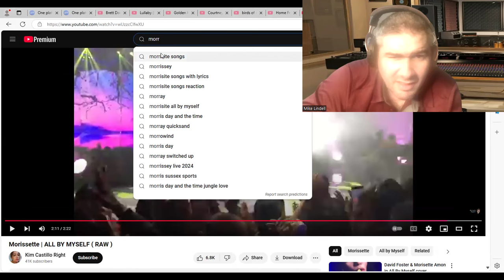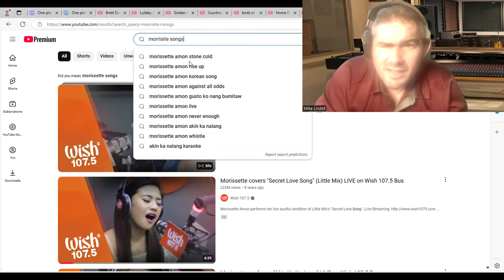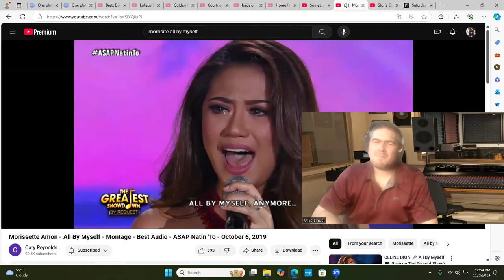Morissette Amon - All By Myself REACTION BY MUSIC INSIDER BRETT DOUGLAS